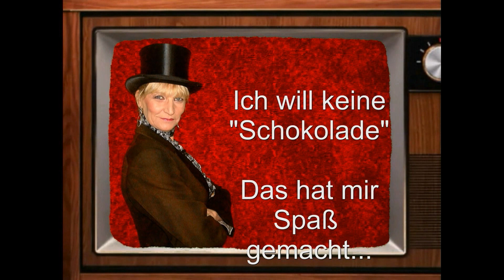Trude Herr - Ich will keine Schokolade - Cover - Aimee Liebe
So ein Video entsteht ...wenn ich " Langeweile " habe...Nicht so ernst nehmen.
Trude Herr war so eine klasse Frau..ich liebe Ihre Lieder...heute habe ich mich mal an dem Lied " Ich will keine Schokolade " herangewagt...
Ich wünsch euch viel Spaß beim sehen und hören ..smile...
Einen spaßigen Gruß aus Ostfriesland Aimee

Liedtext:
Ich lebe unerhört solide,
und habe nie ein Rendezvous.
Ich gehe höchstens mit den Eltern
ein Stück spazieren ab und zu.
Mein Vater sagt so muss das bleiben,
und dafür schenkt er mir Konfekt.
Doch neulich platzte mir der Kragen,
weil mir Konfekt numal nicht schmeckt!

Ich will keine Schokolade ,
ich will lieber einen Mann,
ich will einen, die mich küssen
und um den Finger wickeln kann!

Ich hatte neulich grad Geburtstag,
und diesen Tag vergess' ich nie,
denn alle Tanten und Verwandten
die waren mit von der Partie.
Sie brachten Rosen und Narzissen
und Schokolade zentnerschwer,
da hat's mich plötzlich fortgerissen,
ich schrie: "Ich will das Zeug nicht mehr".

Ich kaufte Sonntag auf dem Rummel,
für zwanzig Pfennig mir ein Los.
Ich hab' auch wirklich was gewonnen
Doch die Enttäuschung, die war groß.
Denn ich gewann doch einen Teddy
aus Schokolad' und Marzipan.
Den schmiss ich wütend in die Menge
und schrie den Losverkäufer an:

Ich will einen der mich küssen